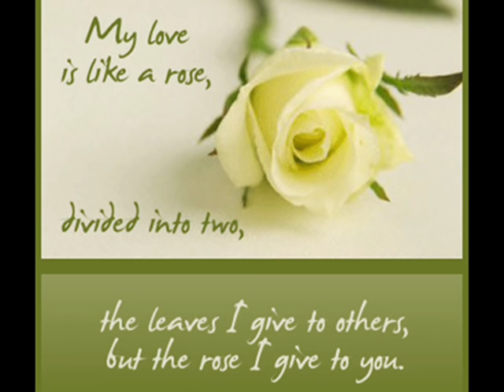Heidi Hauge - Yellow Roses